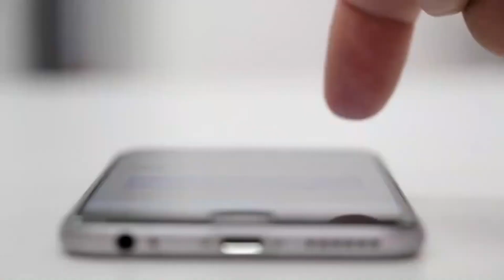Nizam e alam - Immortal soul - Amazing Fact in Urdu /Hindi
||Related Searches||
miracles _of_islamic
latest islamic miracles
islamic miracles stories